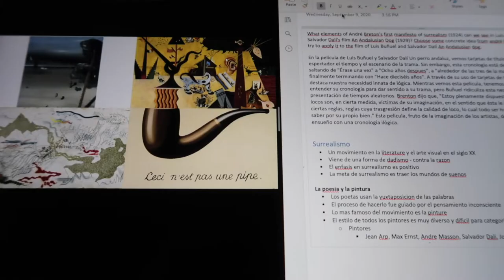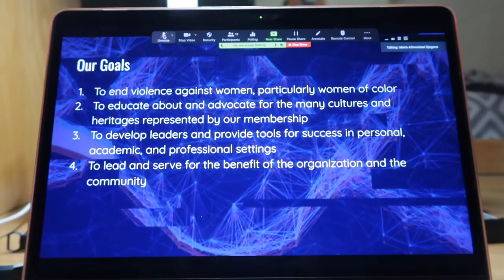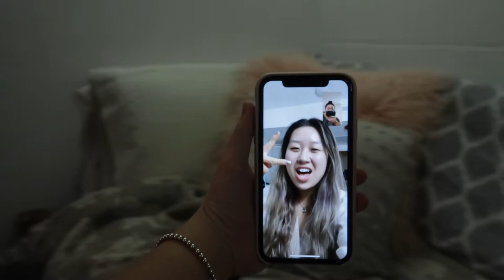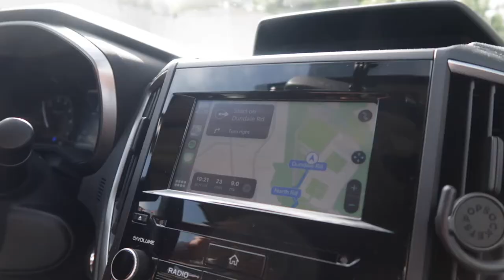updates from the last year at Villanova + hiking | weekend in my life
Before I kick off my final semester at Villanova, here are some highlights from my fall semester: roommate adventures, and of course, more toilet mishaps. If anyone has any places we should hike in the NJ/PA area, drop your suggestions in the comments!